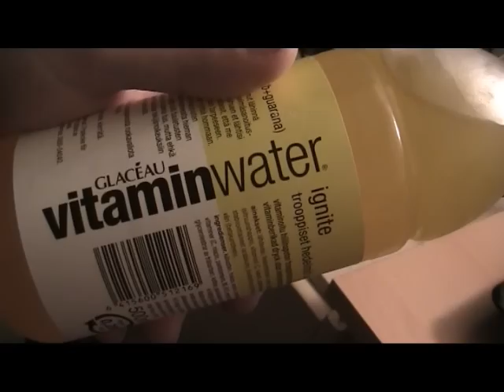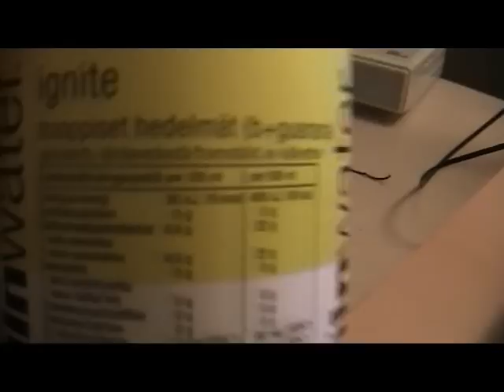Aamu testissä Vitaminwater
Liian laimeeta